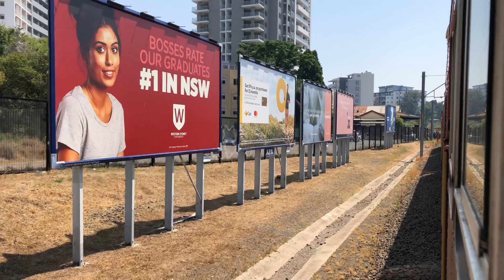Clyde - Carlingford 4th January 2020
Clyde - Carlingford
Down Side, Down Direction riding F1 on last day of Carlingford Line operations 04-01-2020